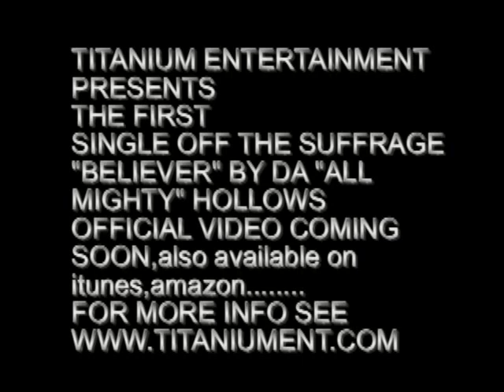DA HOLLOWS "BELIEVER'"PROMO (TITANIUM ENTERTAINMENT)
BELIEVER PROMO BY DA HOLLOWS OFF UPCOMING ALBUM THE "SUFFRAGE"